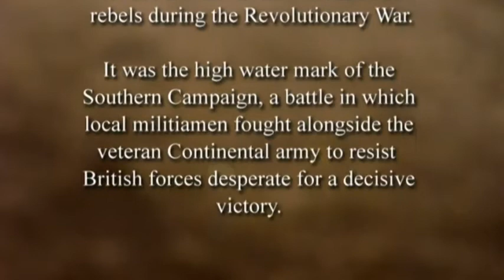Another Such Victory, Battle of Guilford Courthouse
This is the NPS visitor center video about the Battle of Guilford Courthouse